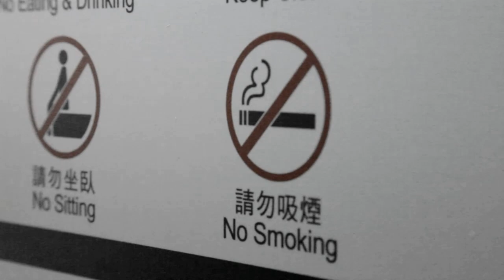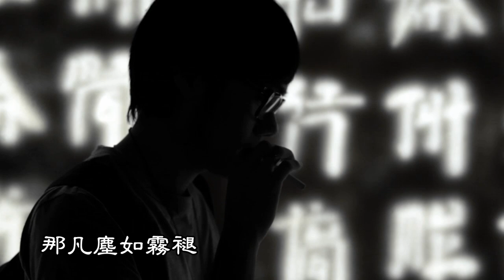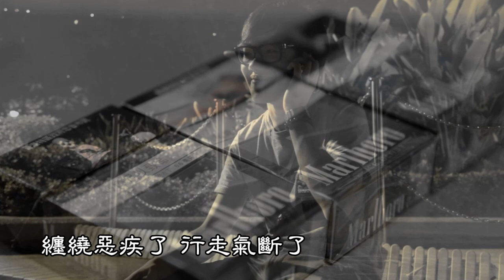[戒煙歌] 吹 (原曲: 追 - 張國榮) 改編歌詞:薑檸樂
吹 (原曲: 追 - 張國榮)

填詞: 薑檸樂
主唱: Hinson Jeung

一根煙 照亮晚空
一分鐘 四面濛瀧
我那怕 命途斷送
給它操縱
抽一抽 試著放鬆 為何全身病痛
我會說 時辰未到 錢財奉送
纏繞壓力裡 隨煙散盡去 那凡塵如霧褪
誰管錯或對 人生欠樂趣 呼出這雲堆
一吸再吹 燻黑烏煙吞噬去煙海失據
難行總不可退 百毒於肺內堆
一衰再衰 多想拋低這毒癮將它粉碎
唯求走出廢墟
我不想一生停留這錯誤裡

想當初 種下惡果
貪新鮮 破壞未來
我悔過 釀成大錯
胸口乾涸
忍一口 奮力變改
明瞭長此病況
會引致 患癌病擴 提前下葬
纏繞惡疾了 行走氣斷了 那黃牙難白漂
皮膚老壞了 楊痿與爛腳 魔鬼正燃燒
一吸再吹 吸煙摧毀生命裡一分一秒
難逃煙仔需要 有毒煙氣在飄
心胸氣虛 當街抽煙使大眾相當討厭
途人呼吸困擾
多麼想一天和人說戒掉了

途人呼吸困擾 Wow~超級臭

想當天此刻回眸笑戒掉了